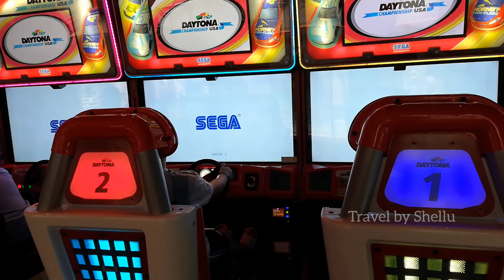Singapore Children's gaming park| സിംഗപ്പൂരിലെ കുട്ടികളുടെ ഗെയിമിംഗ് സ്ഥലം | Travel by Shellu